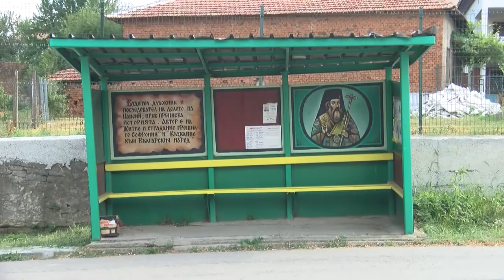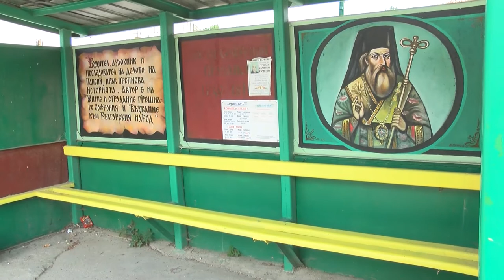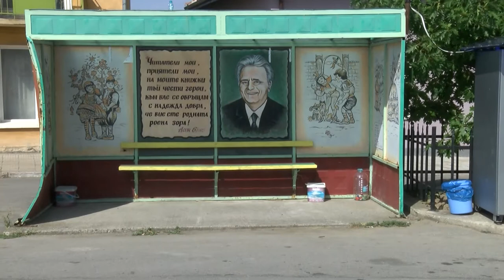Запустелите някога мездренски спирки, сега са оживели – Левски, Ботев, Симеон Велики…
Художникът и реставратор Евгени Кучков споделя, че идеята да ги изрисува му хрумнала съвсем случайно. Вместо да ги гледа ръждасяли, той хванал четките и боите и така се появили Васил Левски, Христо Ботев, Симеон Велики, Софроний Врачанаски, Асен Босев…